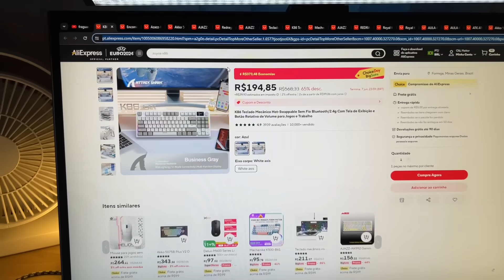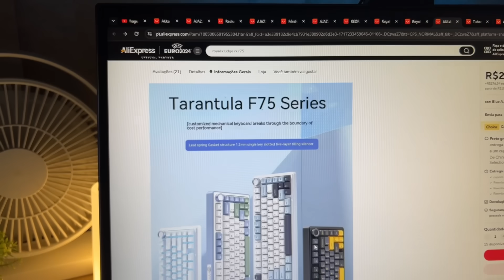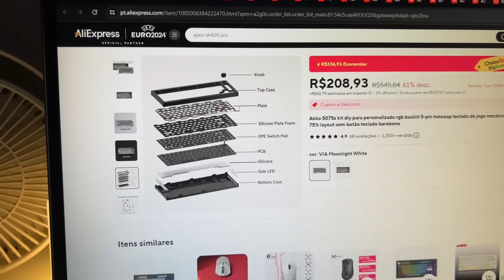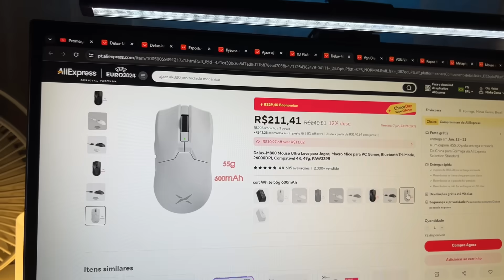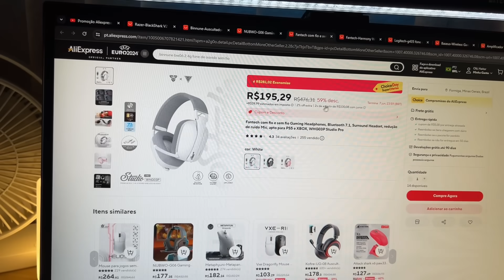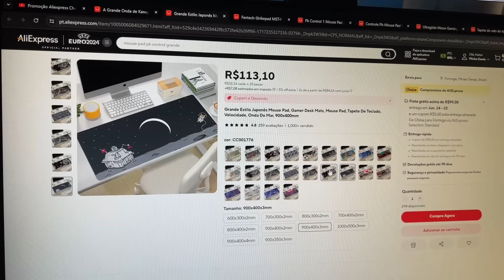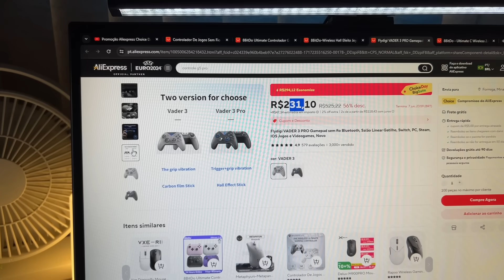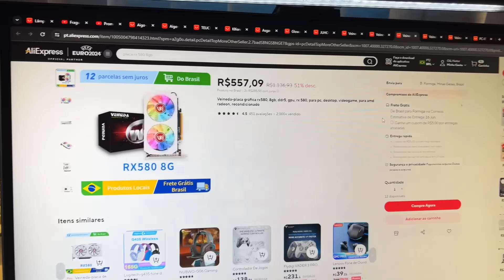Promoção sem taxa Aliexpress - Recomendação de Periféricos e Upgrades para PC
Ultima Promoção boa do Aliexpress recomendação de periféricos e upgrades para PC
essa promo vai do 01/06 ao 07/06

MOUSES
Delux m900 pro
Delux m600 pro
Delux m800 ULTRA
Kysona M600
Ajazz Aj139 menor preço
Mouse Attack shark x3
darmoshark m3
VXE Dragonfly r1
Rapoo VT9PRO
Helios II

TECLADOS
AULA 75%
Akko 5075B
Attack shark k86
AJAZZ AK680
Hz-61 E-YOOSO
Attack shark Magnetico k85
Redragon KS82-B
Ajazz ak820
XVX sk-80
Machenike K500 B61 Mini
AJAZZ AK992
redragon fizz
Royal RK R75
Royal Kludge R65

TECLADO CUSTOM
Akko 5075s kit

TECLAS e SWITCH
switch leobog graywood v4
GMK do aliexpress
japonesas pbt
Switch kang
switch gateron pro

HEADSETS
Fantech Harmony
Razer BlackShark V2
Logitech g435
FANTECH studio pro
Fosi Audio-Q4

Fone Anti calvice
Crinacle Blue
Crinacle RED
kz edx pro

COISAS PARA SETUP
Action figure
chave eletrica
Suporte Articulado no aliexpress
Suporte articulado BARATO
Plantinha Bonsai
Lightbar Aliexpress
telinha ips para water cooler
ventilador de mesa

MOUSEPADS
PK Speed 1
mousepad company fake
Generico BARATO
genérico do aliexpress
Mousepad PK control I (sem estampa)
Mousepad PK control I (com estampa)
mousepad ''Artisan'' do aliexpress

CONTROLES
Machenike G5 Pro
Flydigi Direwolf
8bito 2.4ghz
Flydigi VADER 3 PRO
8bitdo C 2.4ghz

MICROFONE
fifine A8
fifine ampligame

MEMORIA RAM
mais barata KLLISRE
Asgard valk

FANS AIGO
fan aigo controladora rgb
fans TEUCER

PLACA DE VIDEO e NVME
PUSKILL SSD

00:00 introdução e cupons
00:43 TECLADOS
04:12 MOUSES
05:51 HEADSET
08:28 MOUSEPADS
09:29 CONTROLES
10:21 SETUP E UPGRADE PC